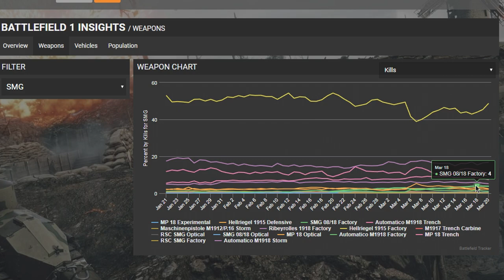Battlefield 1 - Holy owning